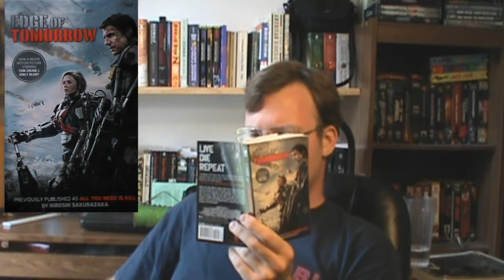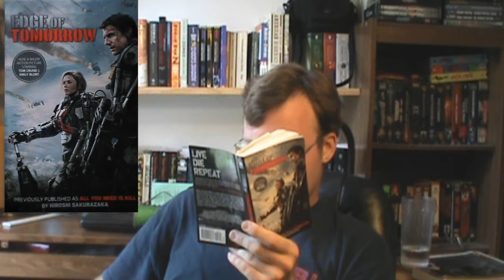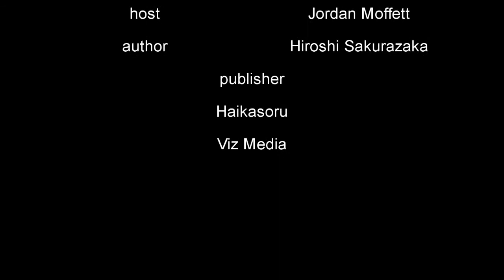The Biblio files 054 All You Need is Kill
A Japanese novel turned American movie about a soldier stuck in a time loop reliving the same battle again and again and again.   Which is better? let's take a look.